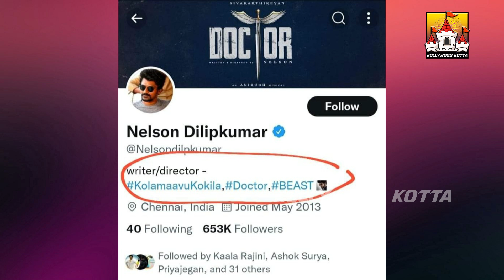🔥 Thalaivar169 Director Confirmed !!! | Rajinikanth Latest Movie Update | Rajini | Nelson | Anirudh